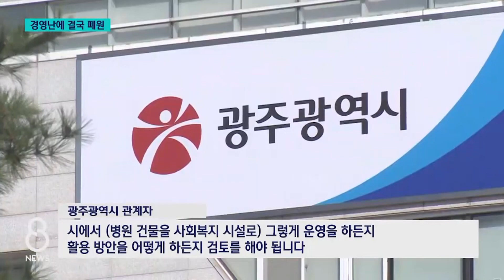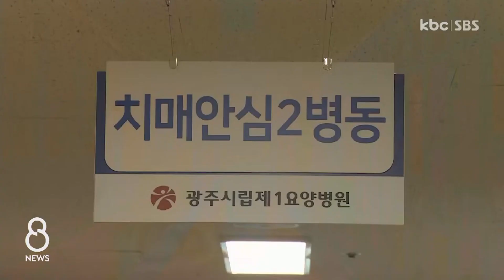광주시립 제2요양병원 10년 만에 완전히 문 닫았다 / KBC뉴스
지난 10년간 공공의료의 한축을 담당해 왔던 광주시립 제2요양병원이 오늘(31일) 폐원됐습니다.

위탁을 맡은 전남대병원이 경영난을 이기지 못하고 운영을 포기한 건데 새 운영자도 나타나지 않아 결국 완전히 문을 닫게 됐습니다.